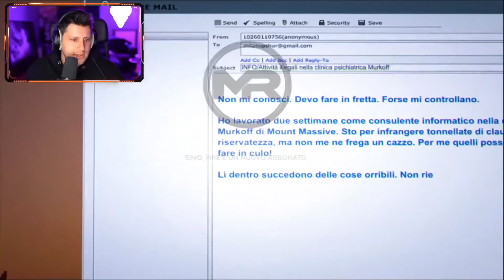Outlast: Whistleblower - Ep. 1 - Gameplay Ita